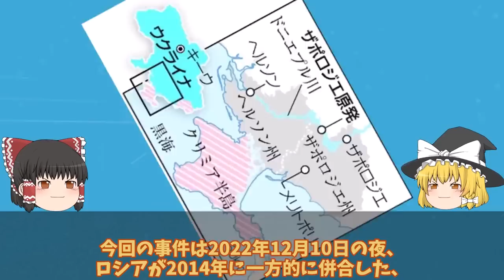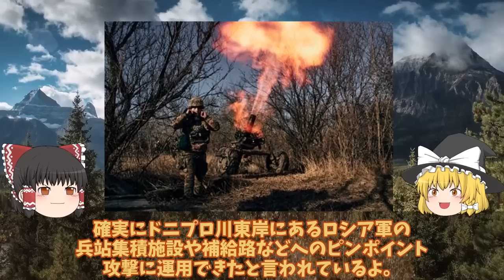【ゆっくり解説・軍事News】クリミア半島で大火災発生露軍施設バルチザン関与弾薬庫をドローンで超攻撃か！南東約15キロ兵舎も大規模火災・・・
引用・転載「出典：海上自衛隊ホームページ」
引用・転載「出典：航空自衛隊ホームページ」
引用・転載「出典：陸上自衛隊ホームページ」